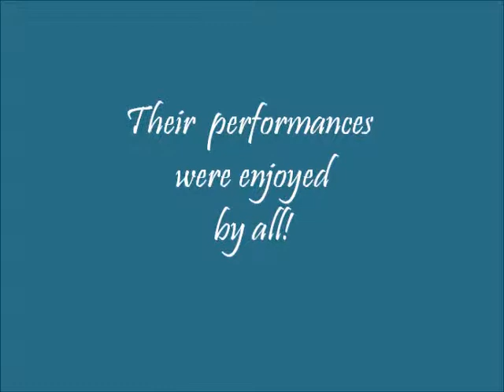St. Martin of Tours Parish School Band Academy